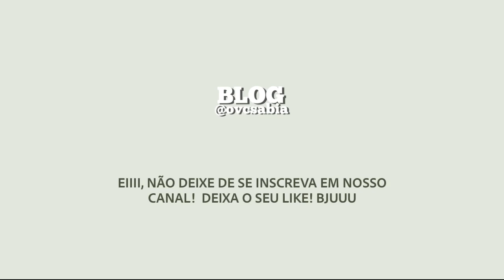"DA PARA PAGAR AS MINHAS CONTAS E COMER PASTEL COM A MICHELLE", DIZ BOLSONARO AO AGRADECER DOAÇÕES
vem ler o que ele falou